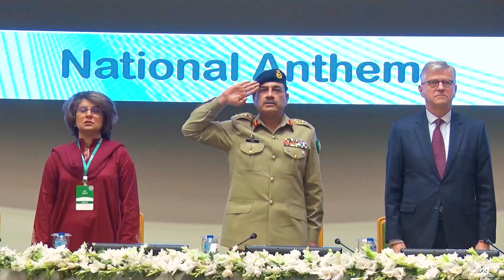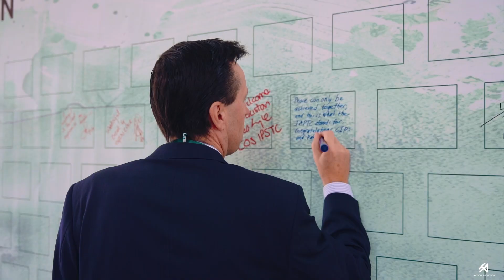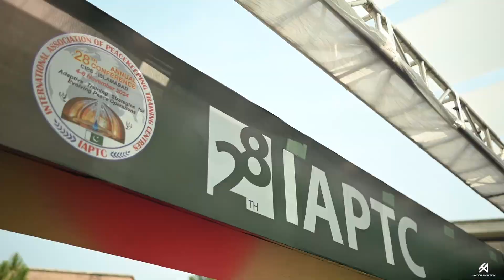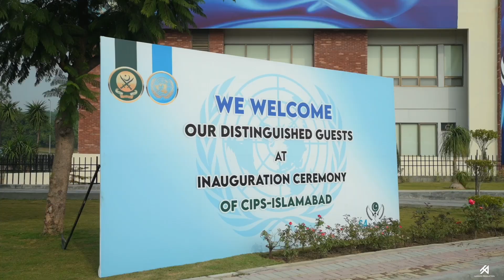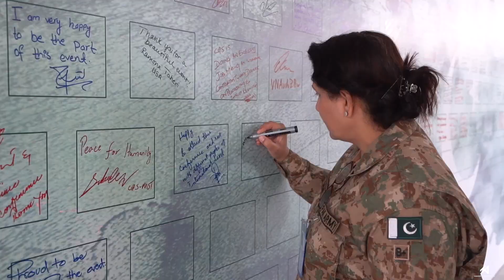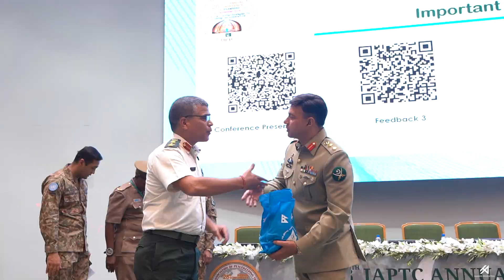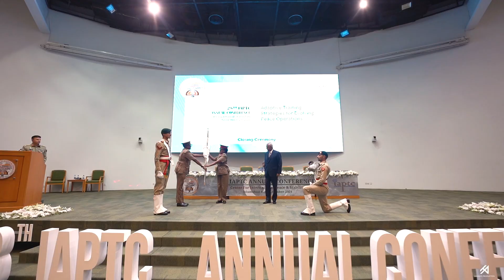🎥✨ Reliving the IAPTC Conference Highlights! ✨🎥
We are thrilled to have been the official video production and event management partner for the IAPTC Conference 🌍🤝, capturing every moment of this impactful gathering! From insightful discussions to inspiring collaborations, here’s a glimpse of all the highlights packed into one video.